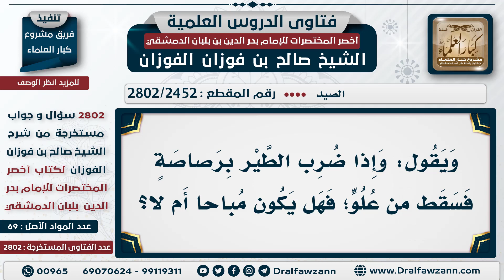[2452 -2802] حكم أكل الطير إذا صيد في السماء وارتطم على الأرض - الشيخ صالح الفوزان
السؤال: ويقول: وإذا ضرب الطير برصاصة فسقط من علو؛ فهل يكون مباحاً أم لا؟
الجَوَابُ:  إذا وقع على المرتفع ثم سقط من المرتفع؛ لا يؤكل أما إذا سقط من الهواء مباشرة ولا هناك سبب آخر يحتمل موته؛ فإنه حلال

للاشتراك في قناة الشيخ صالح الفوزان
سؤال وجواب من شرح أخصر المختصرات ( 2802 ) مقطع

للاستفسار والإقتراحات والدعم
رئيس الفريق
لمشروع كبار العلماء